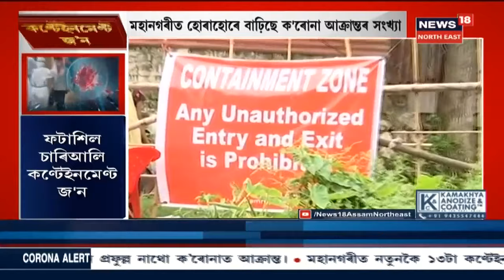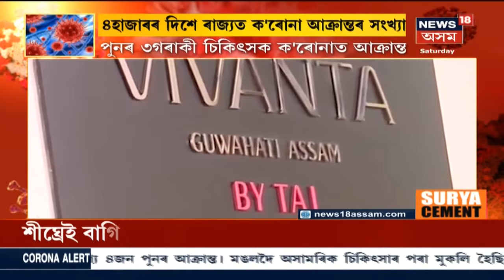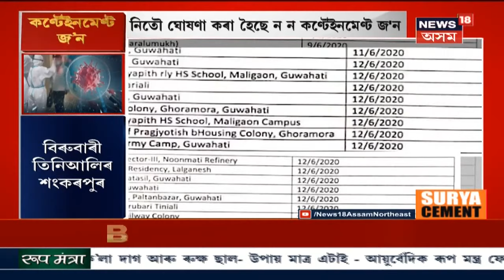খবৰ @News18 : Mangaldoiত Corona মুক্ত হোৱা চাৰি গৰাকী পুনৰ চিনাক্ত COVID-19 Positive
13 June 2020 : সুস্থ বুলি ঘোষণা কৰি ঘৰলৈ প্ৰেৰণ কৰা ১৪ জনৰ ভিতৰত পুনৰ ৪ জনৰ দেহত ধৰা পৰিল Coronaৰ অৱস্থিতি। আৰোগ্য লাভ কৰা বুলি ঘৰত যাবলৈ দিয়া ৪জন ৰোগীৰ শৰীৰত পুনৰ Coronavirusৰ উপস্থিতি ধৰা পৰাত ৪৮ ঘণ্টা পাৰ নৌহওঁতেই পুনৰ চিকিৎসাধীন কৰা হ’ল। চাৰিওজনৰে পৰিয়ালৰ নমুনা সংগ্ৰহ কৰি হোম কোৱাৰেণ্টাইন পালন কৰিবলৈ নিৰ্দেশ জাৰি কৰা হৈছে। লগতে আন আন সংবাদ।